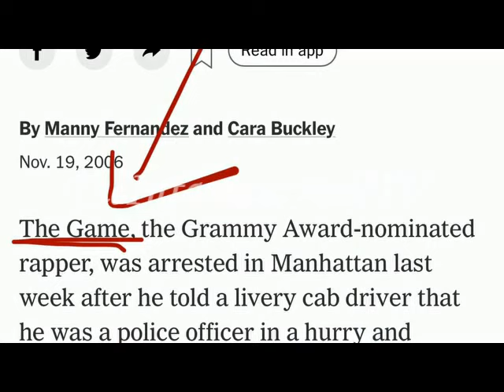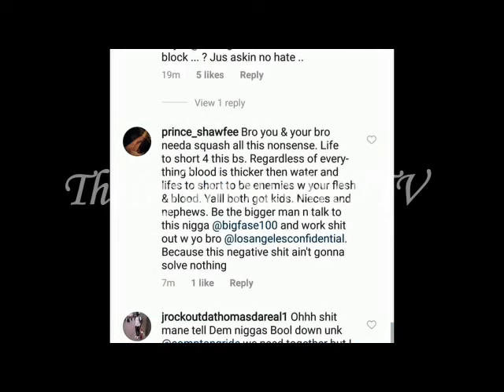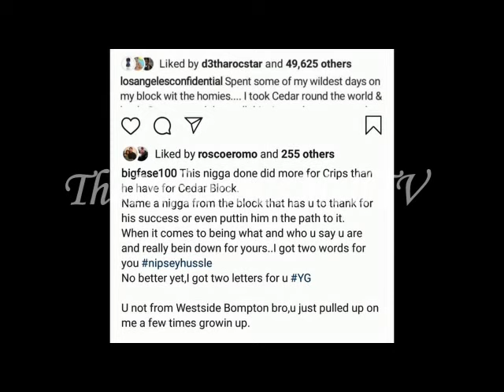How The Rapper Game Ruined His Career In 1 Video! (All The Games Epic Fails)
The epic fails of the Rapper Game Reddit Requested Video!